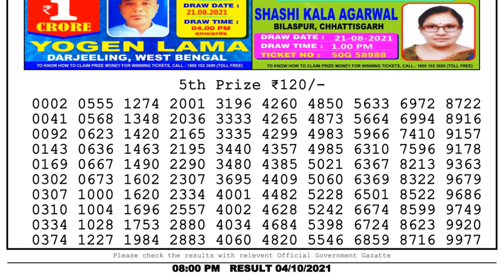Lottery Sambad Night 8pm 04.10.21 Nagaland State Lottery Result